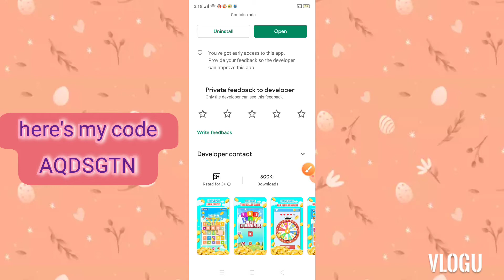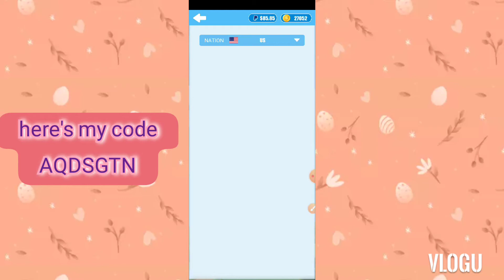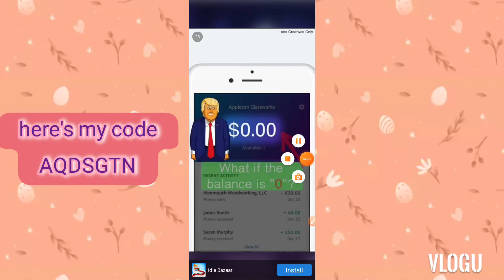Paanokumita Ng Pera sa paglalaro ng Merge number plus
Note: Hindi po ako expert I just want to share the app only,,good vibe Lang guys🤗